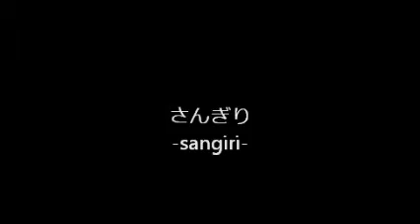平群囃子 さんぎり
2014年2月11日 房総のお囃子上演会　平久里青年会囃子保存会「山響鼓」　平群囃子　さんぎり